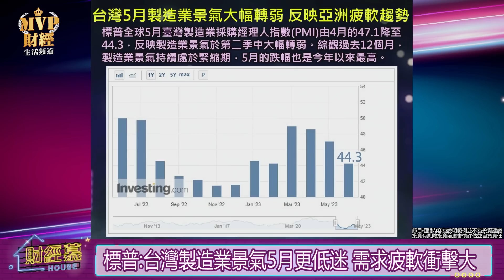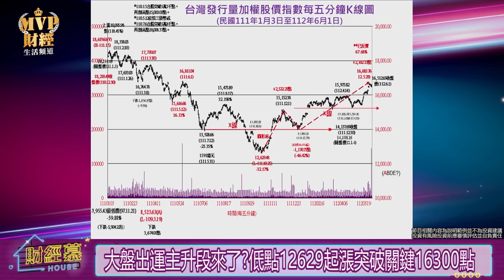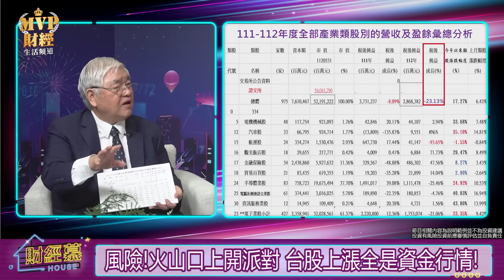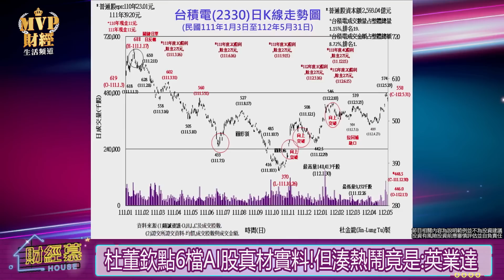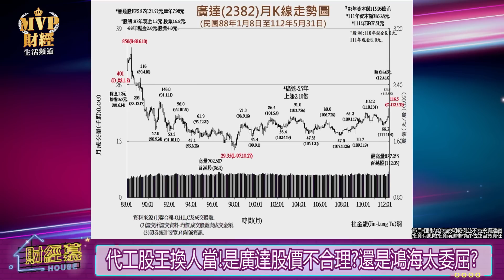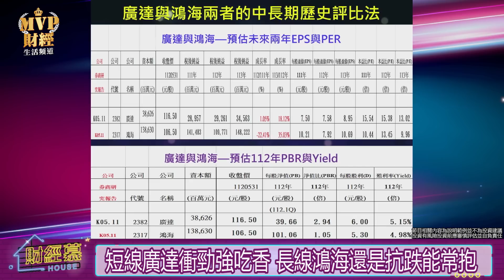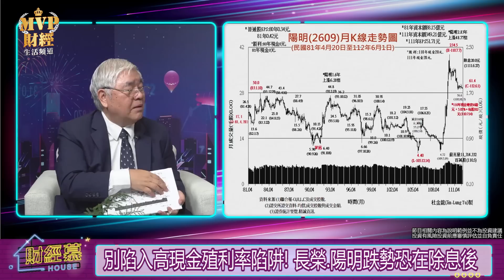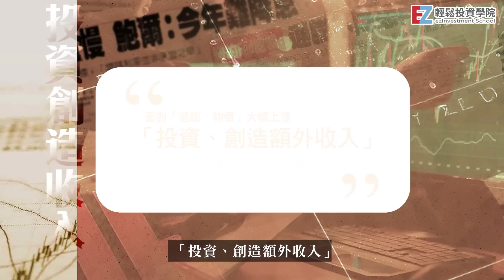【財經慕House EP.146】杜董欽點6檔AI股真材實料!湊熱鬧的竟是它最懂海的男人曝航運買訊! 杜老師直言送你兩個字!｜2023/06/04 股市老先覺 杜金龍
節目CG字卡開播後公佈在粉專

【🔥創新募資課程】杜金龍大師–半世紀台股不敗全攻略
縱橫台股投資市場，無論你是存股、當沖、長短期波段的投資人
都能從半世紀不敗的「台股老先覺」課程中學習到投資絕學與獲利技巧💯
🎯最完整的12類圖表解析，讓你進出場不再只憑直覺看漲跌
🎯計量化技術指標，用科學與知識的力量錢滾錢，
👉降低投資風險與內心不確定性
學會基本與價值的分析方式，通盤考量正確的投資方法論
台股投資市場多一分掌握，少一分風險
▬不到精品包的價格買到實品屋的價值▬
🎁這是一次難得的學習機會，千萬不要錯過這次的募資課程！
「杜金龍-半世紀台股不敗全攻略」募資課程分為實體和線上兩種模式，實體課程限定100人，線上課程不限人數，而且實體課程的學員還可以免費觀看線上課程，讓你隨時隨地複習重點！
🧧越早報名成本越低🧧早鳥優惠稍縱即逝
別讓它從你手中溜走~趕快報名吧！

台股這波漲勢還能靠AI撐多久？
光一個AI助攻就能上看萬九？
我們今天邀請到台股老先覺 杜金龍資深分析師
請杜董講講這次AI熱潮下還有多少空間？
以及存股族最關心的「肉鬆PK海公公」，到底該抱誰？

00:00片頭
00:08銅價.運費.殖利率倒掛3警訊亮了!經濟放緩別輕忽
03:12標普:台灣製造業景氣5月更低迷 需求疲軟衝擊大
04:32日股5月漲幅居全球之首 台股第2!半導體股立大功
05:40"無基之彈"外資喊加碼 台股上看萬九! 能樂觀?
07:30 AI狂潮會成達康泡沫2.0? 外資瑞銀三條件上萬九!
09:21大盤出運主升段來了?低點12629起漲突破關鍵16300點
11:05投資人注意! 15152不破 台股上升格局不變!
11:42台股現在不便宜 4%殖利率早已回到正常水準
13:08風險!火山口上開派對 台股上漲全是資金行情!
14:10台股現在不便宜喔! 無基之彈的台股需審慎樂觀
16:16台股AI鏈過熱了嗎? AI概念股誰真材實料?誰湊熱鬧?
18:40杜董欽點6檔AI股真材實料!但湊熱鬧竟是:英業達
24:00代工股王換人當!是廣達股價不合理?還是鴻海太委屈?
25:40短線廣達衝勁強吃香 長線鴻海還是抗跌能常抱
30:40最懂海的男人曝航運買訊! 空手要進場?套牢要上岸?
31:42別陷入高現金殖利率陷阱! 長榮.陽明跌勢恐在除息後
36:45獨家!杜金龍"半世紀台股不敗全攻略" 募資達88人就開課